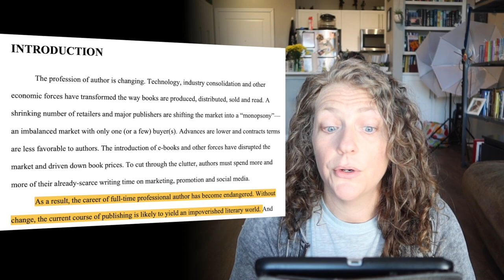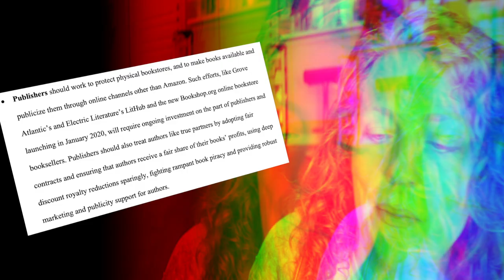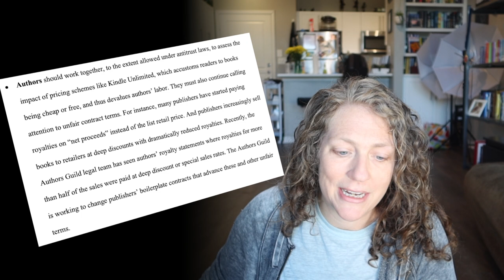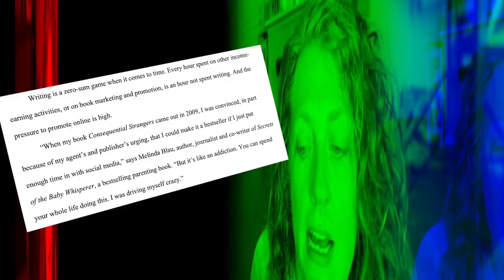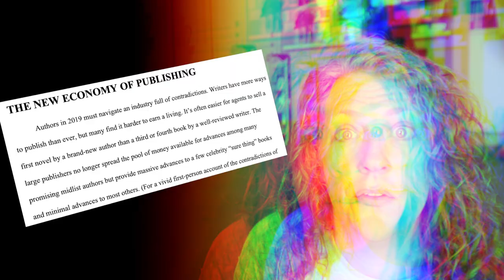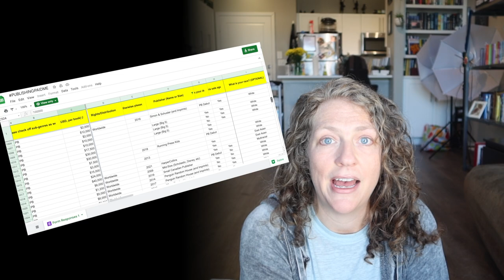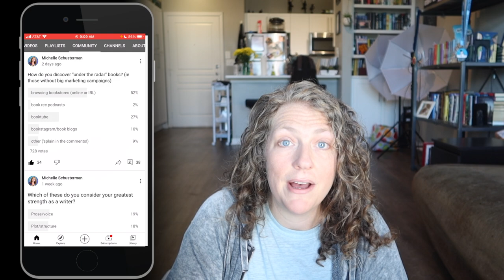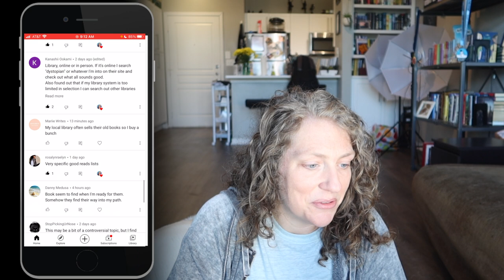Let's talk about the DYING midlist (part one)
What's it like for midlist authors in 2021? Short answer: not great. What can we do to SAVE the midlist? That's what I'm hoping to answer with what has turned out to be a two-part series. Today, we're going to get into the facts and stats of traditional publishing and the midlist and what authors earn. Next week, we'll dive more into what actions we can take to change course before we end up with HarperRandomMcAmazon publishing three blockbuster titles a year and zero other books.

The Profession of Author in the 21st Century 01:47
Saving the midlist 05:00
Authors under increasing pressure to self-promote 11:25
Self publishing vs traditional publishing 12:33
My publisher gaslit me 14:19
Publishing's (ongoing) diversity problem 17:30
Midlist poll results 20:00

Canon G7X Mark iii camera.
Ubeesize 10” ring light.

Plus I've got lots of other freebies for you to download and use on your writing journey
SUPPORT INDIES!